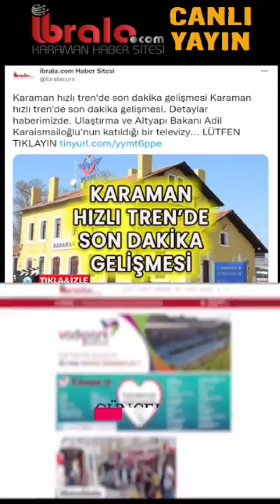Karamangündem CANLI Karaman Haber Bülteni 27 Aralık 2021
Karaman ve yurttan haberleri sizlerle birlikte yorumluyoruz. Her akşam 21:00'da canlı yayında buluşalım.